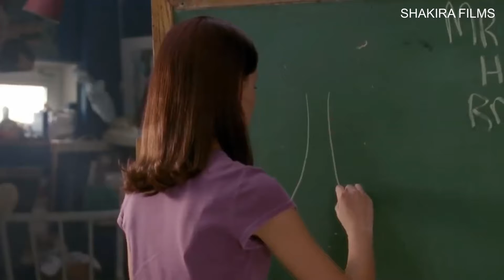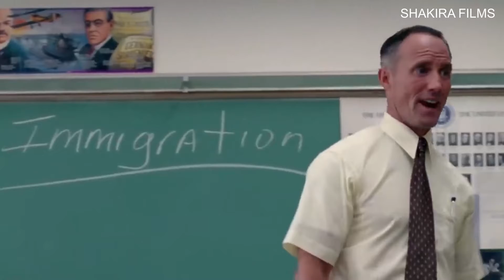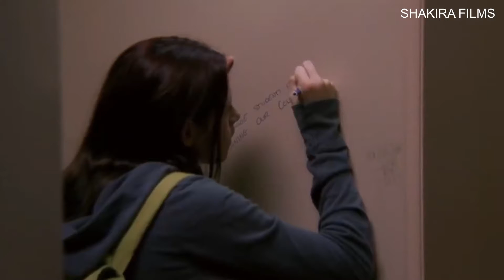SPEAK is a 2004 American independent coming-of-age teen drama/teen sexual assault/Novel Based SPEAK